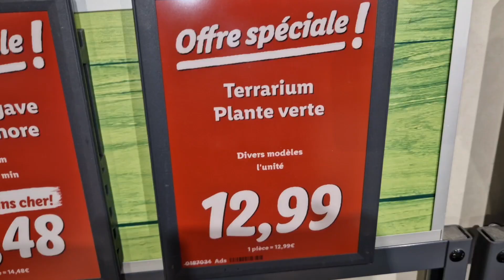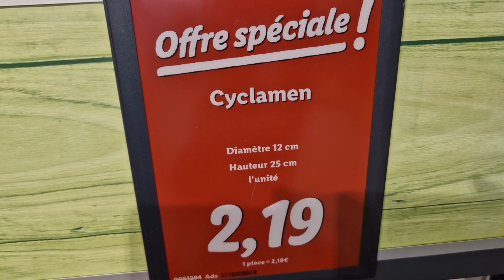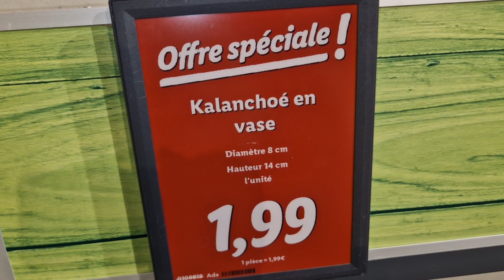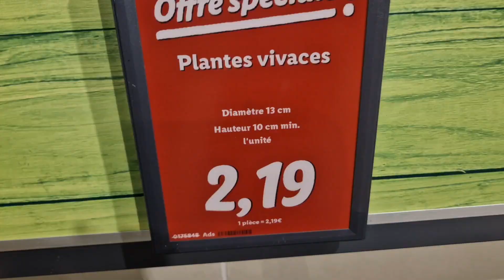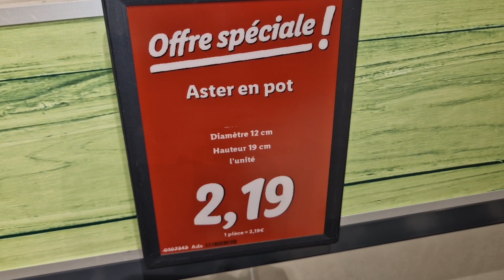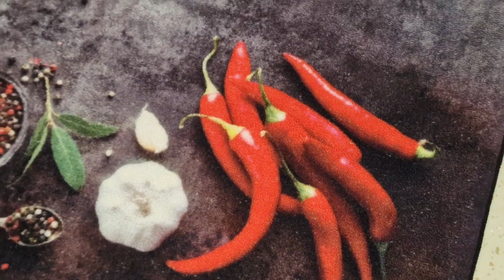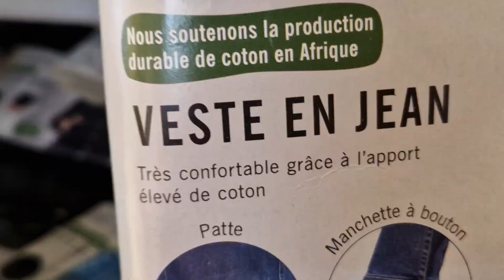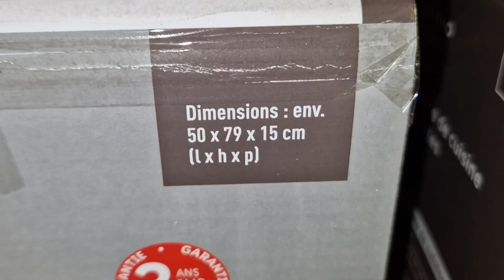ARRIVAGE LIDL 7 SEPTEMBRE 2023